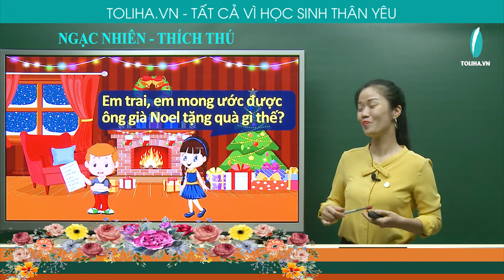NGẠC NHIÊN, THÍCH THÚ - TẬP LÀM VĂN - TIẾNG VIỆT 2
Tình huống: Một bạn nhỏ viết giấy mong ước được ông già Noel tặng quà là một chiếc đàn piano trong dịp lễ giáng sinh. Và bạn nhỏ nhận được món quà mà mình ao ước.
Bạn nhỏ sẽ nói gì?
Đáp án: Ôi! Tuyệt vời quá! Con cảm ơn ông già Noel rất nhiều. Con yêu ông!